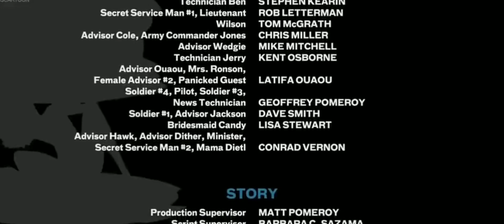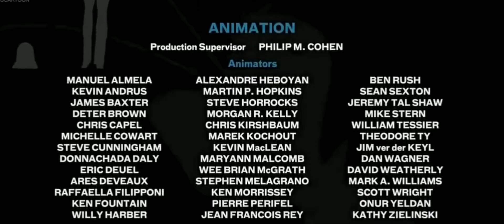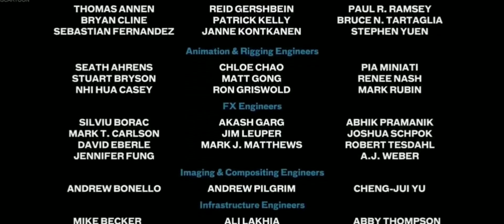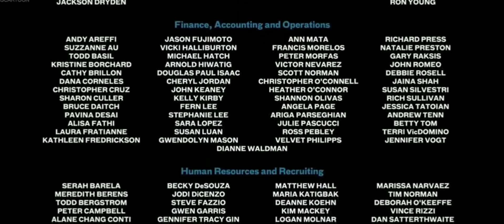monsters vs aliens credits pal pitch